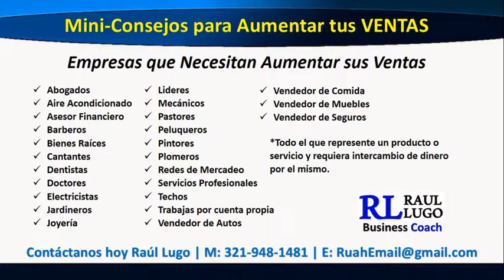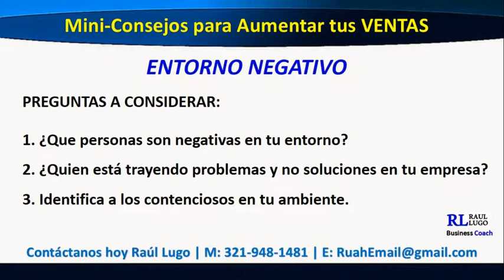Entorno Negativo en las Ventas | Raul Lugo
¿Que significa estar en un ambiente negativo para poder vender? Escucha este mini consejo para que puedas VENDER MAS.

Raul Lugo es un Coach, Conferencista y Motivador en el area de ventas.  Con mas de 20 años de experiencia en el area de Ventas y Mercadeo.

Su evento sera lleno de Fe, Esperanza y herramientas poderosas para que tu negocio venda mas.

Exito y Bendiciones.